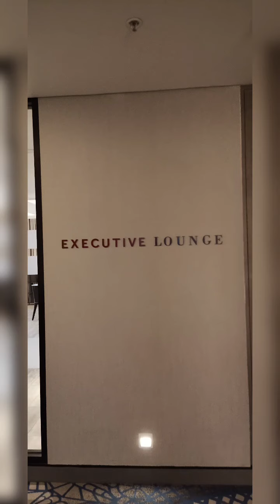Staycation at Marriott Hotel Clark Pampanga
I love everything about the hotel! The staffs are very genuine and approachable. The rooms are very relaxing with a beautiful view. Quan Spa is perfect for relaxation! The kids will definitely enjoy with the pool and it's safety facility. Last but not the least, I love all the food, from the buffet at Goji Restaurant, food for room service, and the choices in the executive lounge.

Will do a full out vlog when I go back there!